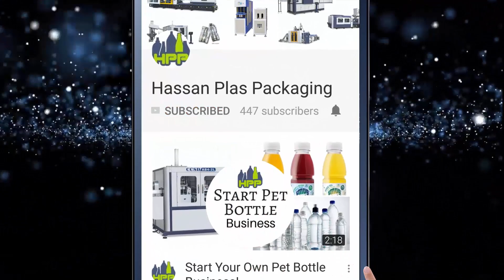Automatic Pet Blow Machine 4-Cavity Pakistan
We supplied 4-cavity auto pet blow machine to our customer in Islamabad.It was installed and commissioned successfully in Feburary,2018.The machine is in smooth operation and running very stable.Customer is satidfied and happy.

We fully recommend to use this machine to make good quality bottles and save your running cost to compete in the market.
You may call/whatsapp for any questions/queries
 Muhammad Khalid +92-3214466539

Hassan Plas Packaging is a company specialized in manufacturing plastic bottles and containers for Pharma,Mineral Water,Packaged Milk and Pesticide industries.
After our extensive in the field of plastic injection molding,mold making and doing blow molding of Pet,Hdpe bottles,We started to help other companies and individuals interested to set up their new business in plastics.We provide guidance to source,set up  and run your plastic business.We are supply  the following machines and molds,

-Cap molds
-Injection molds
-Injection Blow Molding Machines
-High Speed Injection Molding Machine for ThinWall food Containers
-Pet Stretch Blow Molding Machines (Single Stage)
-Cap Compression Molding Machines
-Thermoforming machines
-Liquid filling machines
-5-Gallon PC blow molding machine
-5-Gallon Pet blow molding machines
We are welcome to send your inquiries;